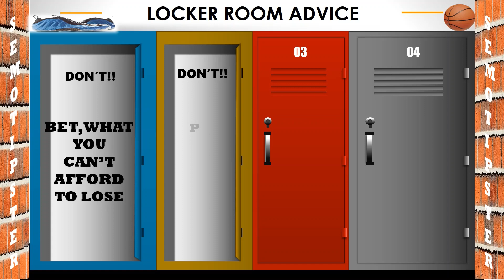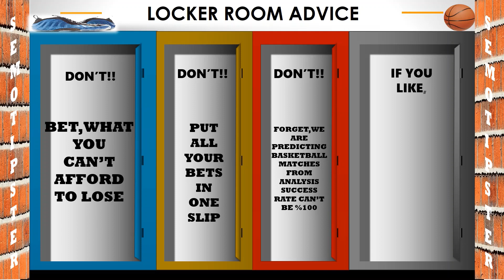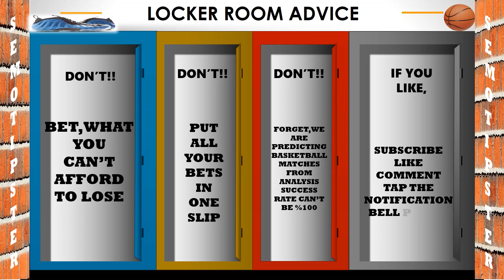Basketball Predictions Today|NBA Picks Today|Basketball Betting Tips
NBA Picks Today & NBA Predictions Today:
-San Antonio Spurs vs Boston Celtics
-Dallas Mavericks vs New Orleans Pelicans
-Chicago Bulls vs Utah Jazz
-Golden State Warriors vs Orlando Magic
-Sacramento Kings vs Los Angeles Lakers
-Detroit Pistons vs Philadelphia 76ers
-Toronto Raptors vs Portland Trailblazers